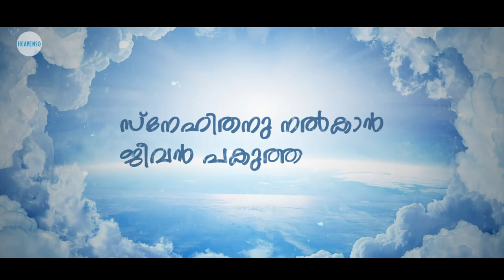Prakashamayi ee lokathil(Lyric Video) | Holy Communion Song Karaoke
HEAVENSO PRESENTS ©

PRAKASHAMAYI EE LOKATHIL (LYRIC VIDEO)
Lyrical Video Editing : Austin Alencherry

Blessed By : Mar Joseph Perumthottam

🎙️VOX : Bro. Melbin Kazhunnukandathil
🎼Lyrics & Music : Bro. kevin Maroor
🎛️🎚️🎹 Orchestration, mix and master : Vinvy Varghese
🎻Violin : Francis Xavier
Production : sabu Thomas Panikkyil pathil
Studio : MMX STUDIO,Changanacherry